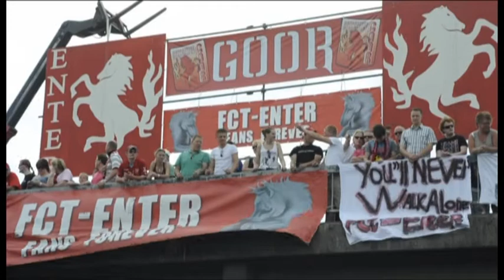7 mei 2011 - Fans zwaaien FC Twente uit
Op verschillende plekken langs de A1 hebben zich zaterdagmiddag fans van FC Twente verzameld die de spelers van 'hun' club willen uitzwaaien. Bij Enter was het één groot feest. Vele fans hadden zich hier verzameld om hun helden te steunen voor de bekerfinale van morgen.